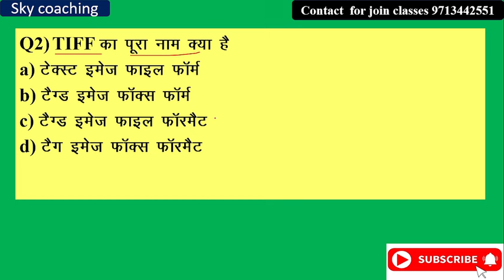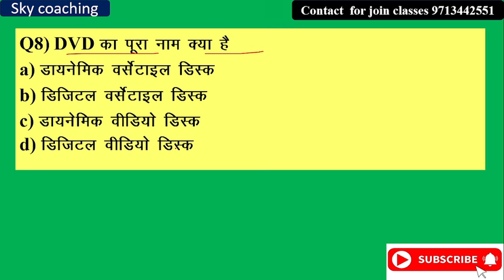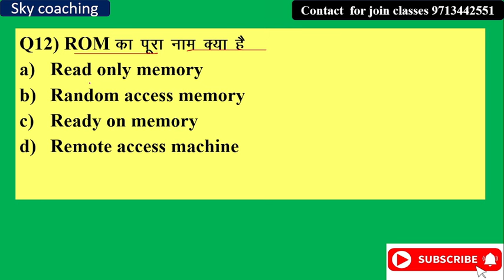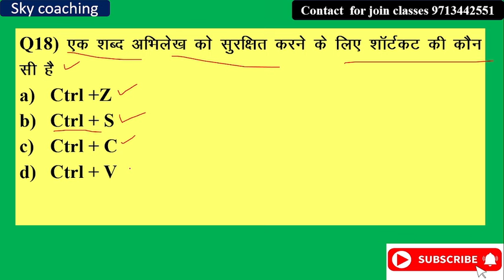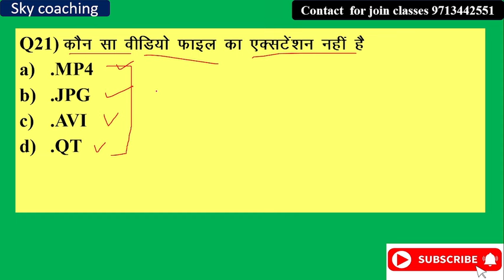cg hostal warden 2024 (छ. ग. छात्रावास अधीक्षक परीक्षा) computer mcqs internet & imp terms| part 8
cg chatravas adhikshak pariksha 2024 MCQ
cg hostel wardan MCQ 2024

cgvyapam old question paper solved
cg old computer questions